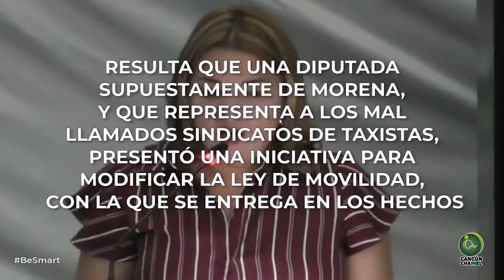MORENOS vs “MORENOS”, LA BATALLA SIN FINAL